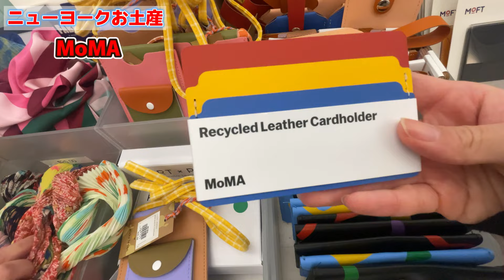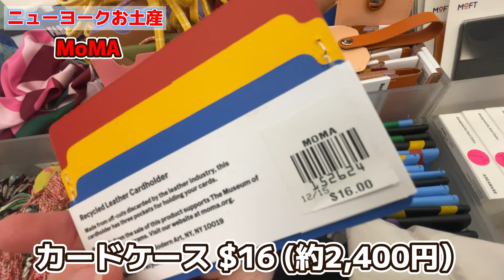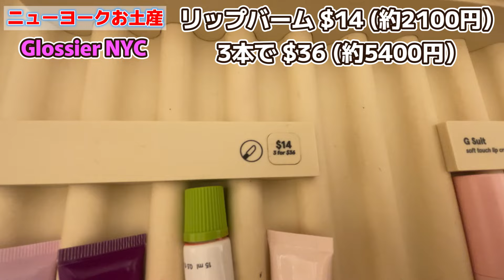【ニューヨークのお土産】絶対に喜ばれるおすすめのお土産を紹介！！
おすすめのニューヨークのお土産を紹介しています！
お菓子や飲み物、雑貨やコスメ等の幅広いおすすめアイテムを集めました！お土産選びの参考になれば嬉しいです☺
それにしても日本への一時帰国が楽しみでなりません…！